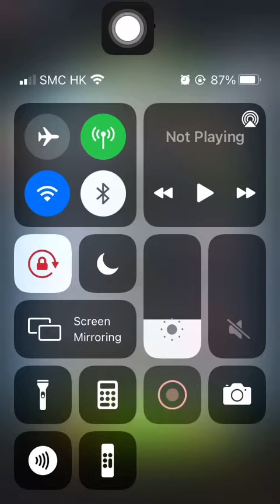Special Mission 1 20210303 Aggretsuko: Short timer Strikes Back! 烈子 Puzzle Gameplay